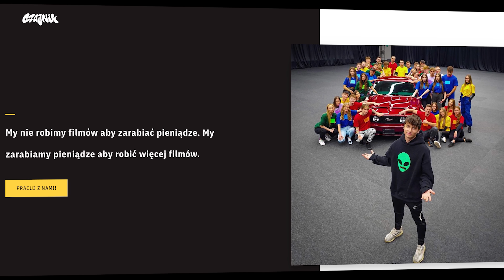KTO OSTATNI PRZESTANIE BIEGAĆ WYGRYWA 2,000 ZŁ! 🔥